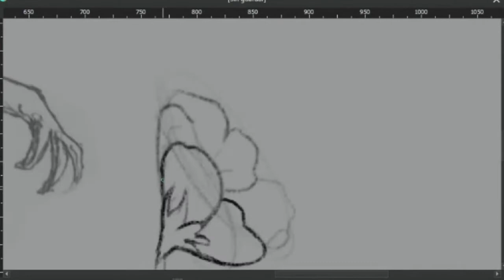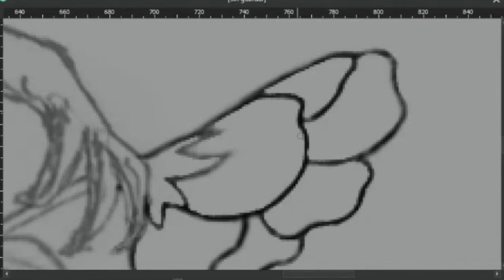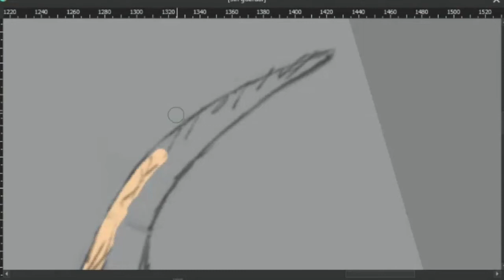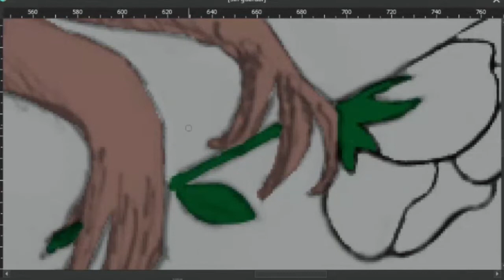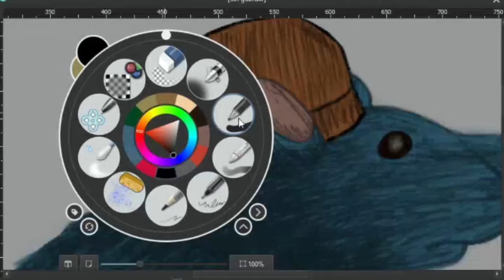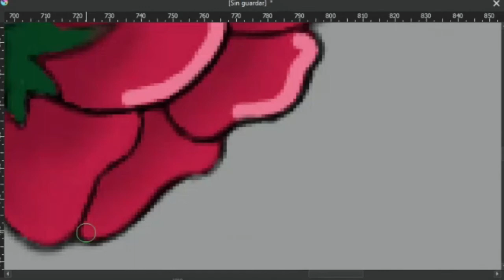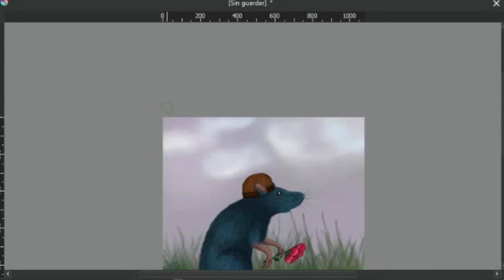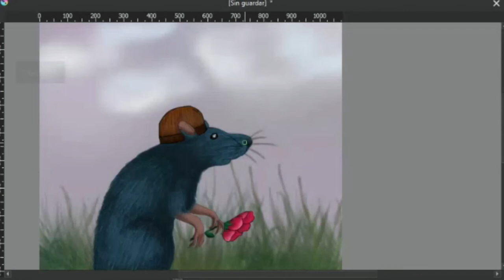Tecnica Mixta De Tinta a Digital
Dando Vida Agregando Color En Digital a Pequeño Dibujo Realizado Con Tinta ✍🏽🔥✨

...Recuerda Seguirme En Todas Las Redes Como: @EnsoTinta